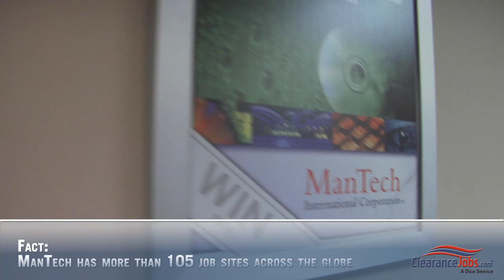How Do You Start Your Career in Cybersecurity?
The third of a three-part series titled "How to Get Hired in Cyber: Making the Cut at ManTech.' Defense contractor ManTech's Cyber, Forensic and Intrusion Analysis Division, a part of the Mission Cyber and Intelligence solutions group, is a leader in providing cutting-edge cyber solutions to defense and intelligence community customers. The common denominator for cybersecurity careers? Skills, passion, and a security clearance are requirements in order to thrive in this increasingly in-demand field.